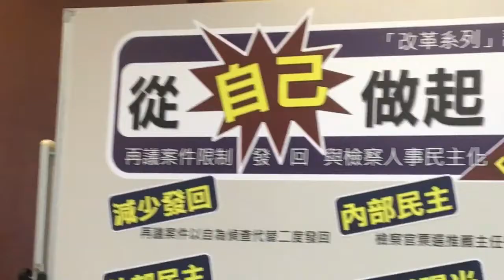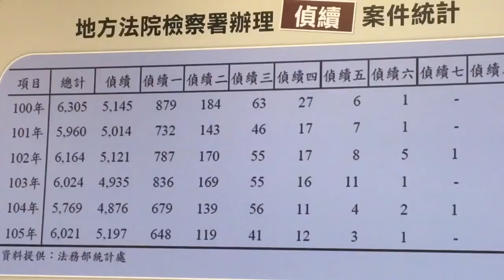人事改革 邱太三：選檢察長聽外部意見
（中央社記者劉世怡台北21日電）法務部長邱太三今天舉行第3波自行改革記者會，就檢察人事民主化提出改革，包含檢察官票選推薦主任檢察官人選，部長圈選檢察長前聽取外部意見，另要求二審減少發回再議案件。總統府司法改革國是會議分組5組會議已陸續展開，司改國是會議將在6月登場，法務部繼之前主動宣示檢察系統改革及獄政改革後，再提第3波檢察人事系統宣示改革。閱讀更多